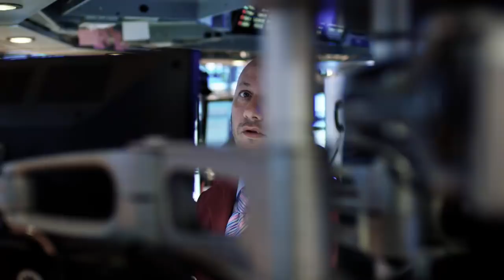Humans of NY series- Beautiful Moments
From photo blog phenomenon Humans of New York comes Humans of New York: The Series. Watch people from all walks of life tell stories of life, love, and everything else in between.